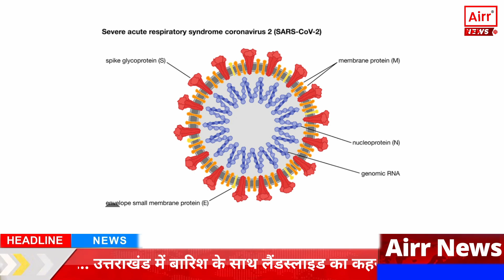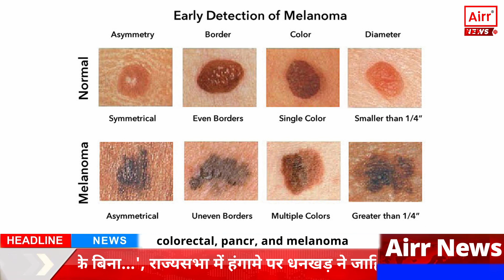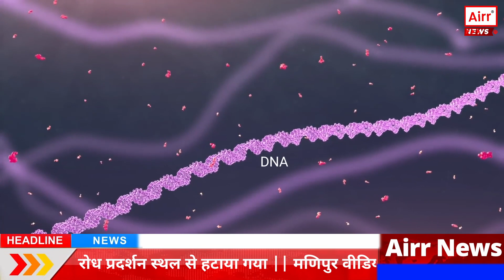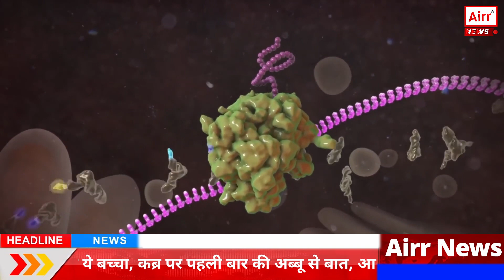Researchers and scientists all over the world have been trying to find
While the Covid-19 pandemic devastated the world, it also taught many things, chief among them: the use of vaccines. The messenger RNA (mRNA) vaccine proved immensely fruitful during the pandemic.
mRNA is the molecule that carries information for making proteins. The mRNA vaccine proved to be powerful in Covid-19 caused due to SARS-CoV-2.
The stunning result of the mRNA vaccine excited the researchers because they have been testing it for almost a decade for an entirely different purpose—treating cancer.
An article published on National Cancer Institute reads:
“In fact, scientists at both Pfizer-BioNTech and Moderna drew on their experience developing mRNA cancer vaccines to create their coronavirus vaccines. Now, some investigators believe the success of the mRNA COVID-19 vaccines could help accelerate clinical research on mRNA vaccines to treat cancer.”
Patrick Ott, M.D., Ph.D., director of Center for Personal Cancer Vaccines at the Dana-Farber Cancer Institute said, “There’s a lot of enthusiasm around mRNA right now. The funding and resources that are flowing into mRNA vaccine research will help the cancer vaccine field.”
mRNA vaccines have now become a part of dozens of clinical trials for patients with different types of cancer. Cancers such as colorectal, pancreatic, and melanoma are being treated using the mRNA vaccine in the clinical trial stages.
Engineers have been working for the last three decades in engineering stable forms of mRNA. The National Cancer Institute article mentions:
“Over the past 30 years, researchers have learned how to engineer stable forms of mRNA and deliver these molecules to the body through vaccines. Once in the body, the mRNA instructs cells that take up the vaccine to produce proteins that may stimulate an immune response against these same proteins when they are present in intact viruses or tumor cells.”
“Among the cells likely to take up mRNA from a vaccine are dendritic cells, which are the sentinels of the immune system. After taking up and translating the mRNA, dendritic cells present the resulting proteins, or antigens, to immune cells such as T cells, starting the immune response,” the article further reads.
In the next episode, we will explore a new kind of drug that looks promising in the treatment of cancer.
How did you find this information? Please mention this in the comments section. We would also like to know the kind of content you want to watch, and we will try to create it for you. For more news and updates, follow Airr News.